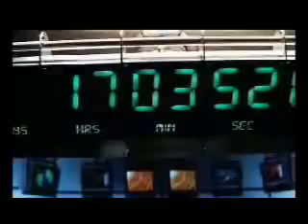Part two - Storm my spaceship now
"The perfect storm" meets "Armageddon"-second part; music by ron van der beuken "sunset"
watch and enjoy it!!!(must absolutely watch "part one-let`s dive into space")

the artists are not involved in this video